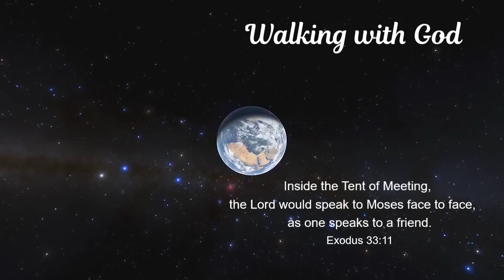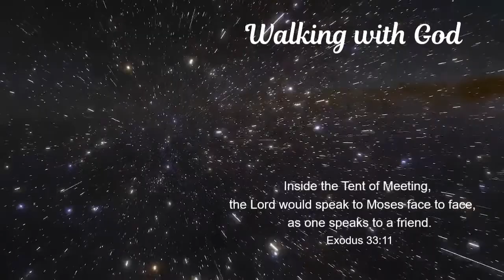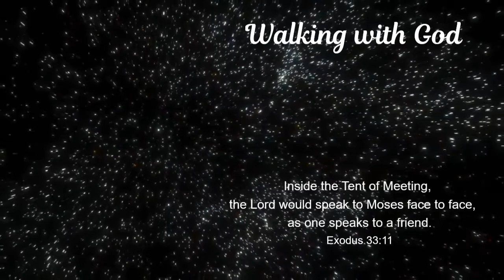HEAVENLY VISIONS - WALKING WITH GOD - VISIONS OF HEAVEN